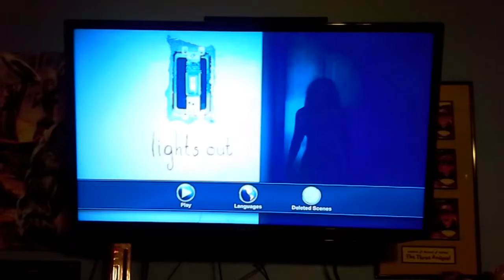ROC Studios presents "The Process Of Watching A Scary Movie #2"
Here it is! Our long awaited sequel to "The Process Of Watching A Scary Movie"! Happy Halloween everyone from all of us at Realm Of Creation Studios!